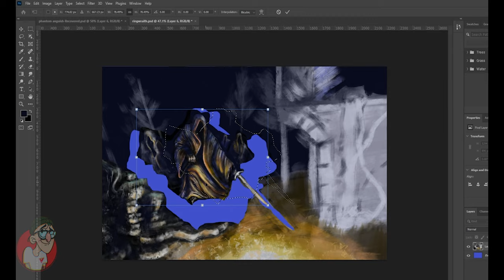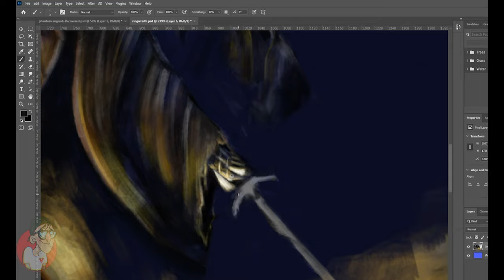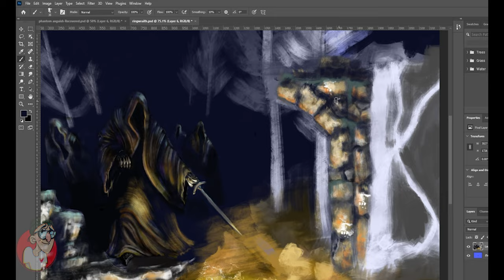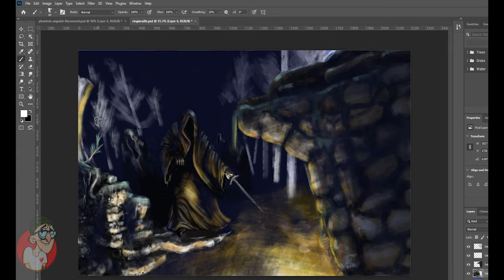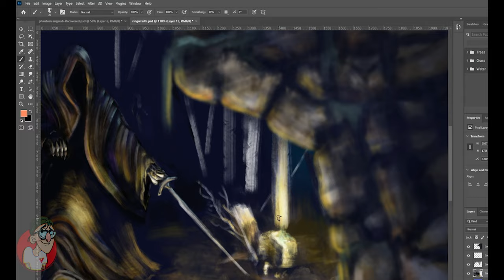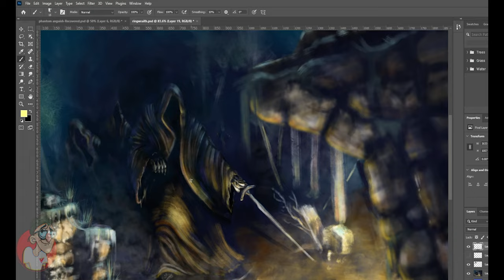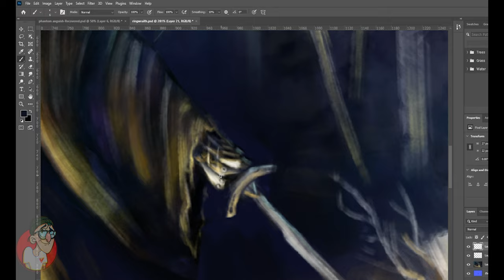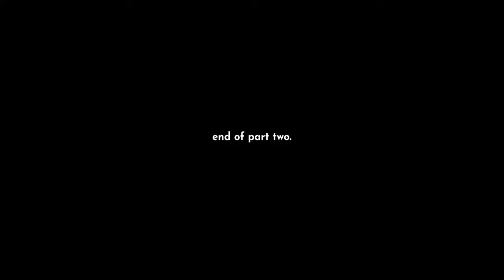The Hunt (Part Two)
Part two of my painting The Hunt, finished in one sitting during a LOTR extended cut marathon. This section was drawn during The Two Towers.